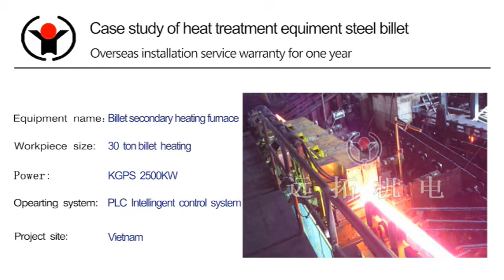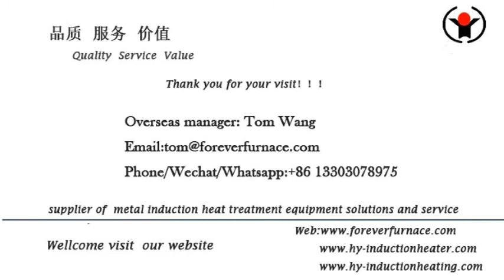billet heating furnaces induction furnaces